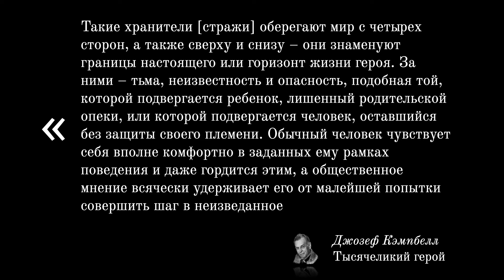130. Страж порога: первое серьёзное испытание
В новом эпизоде нашего подкаста мы погружаемся в глубины архетипических образов и символов, связанных со стражем порога — загадочного и многогранного символа, чьей функцией является испытание и, одновременно, помощь герою в путешествии в мир неизведанного. Мы погрузимся не только в богатый мир символов и аллегорий, связанных с этим понятием, но и попытаемся открыть новые горизонты понимания собственного пути.

В этом эпизоде мы не просто рассказываем истории, мы исследуем, как древние мифы и современные психологические теории переплетаются, создавая мост между внешним миром и внутренними глубинами человеческой психики. Это может помочь переосмыслить препятствия и вызовы вашей жизни и увидеть в них не только испытания, но и возможности для роста.

Послушать, как всегда, можно в Apple Podcasts, Google Podcasts, Яндекс.Музыке, ВКонтакте или Spotify.